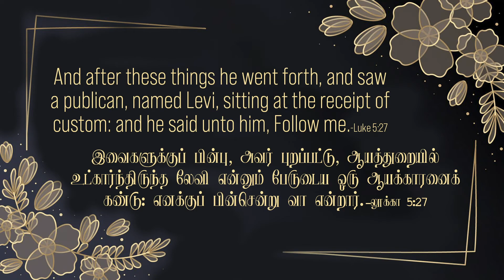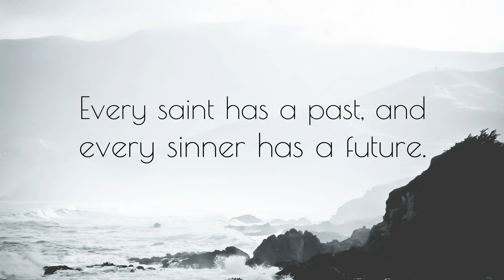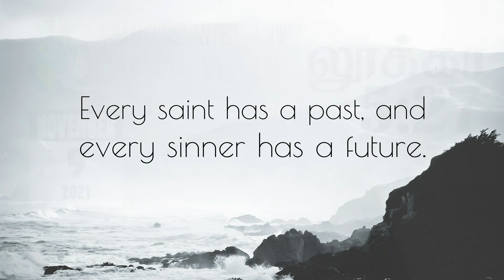லூக்கா 5:27- Luke 5:27- DD -9th November 2021